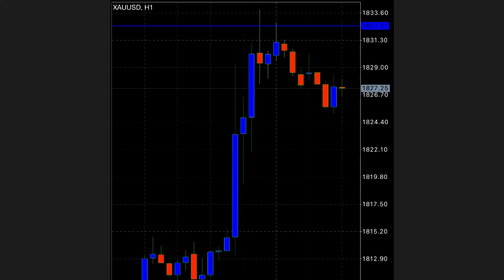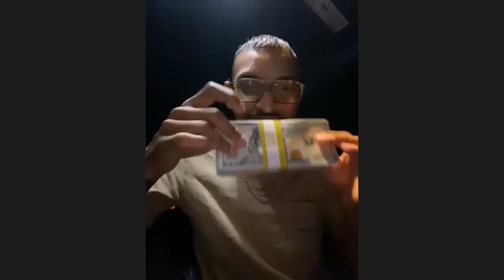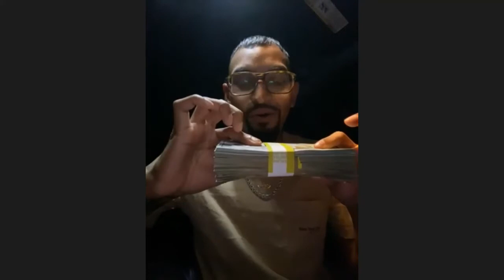SUCCESS STORIES: Ricky's $120K Trading Story Unleashed